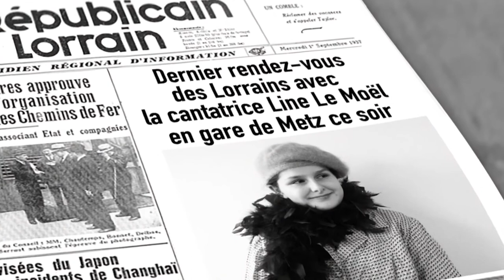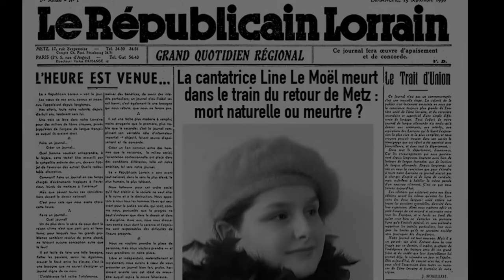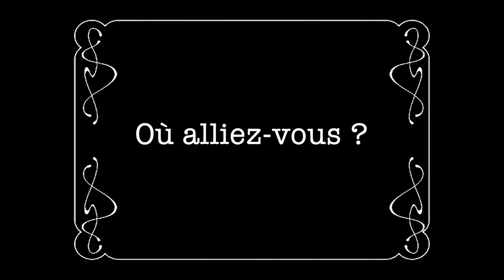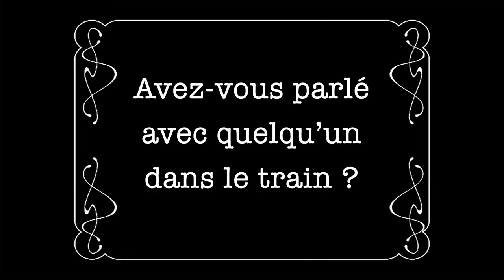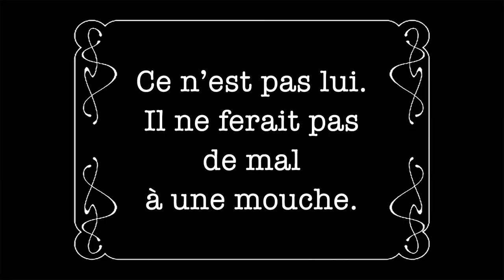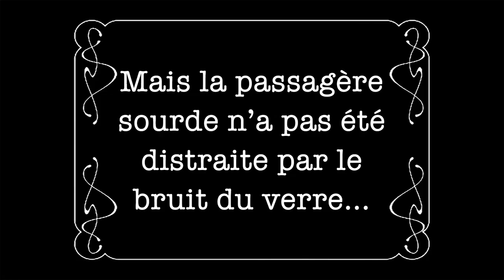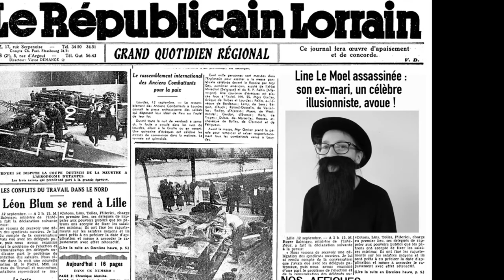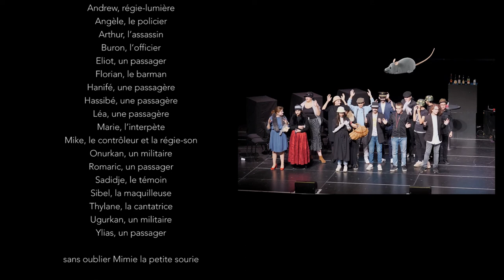Meurtre dans le train Metz-Paris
Spectacle de l'atelier théâtre des élèves de l'INJS de Metz